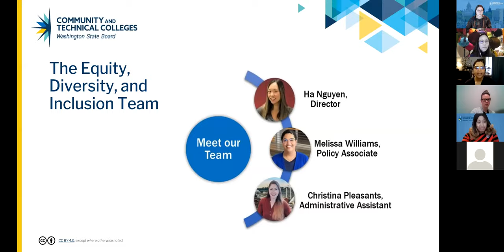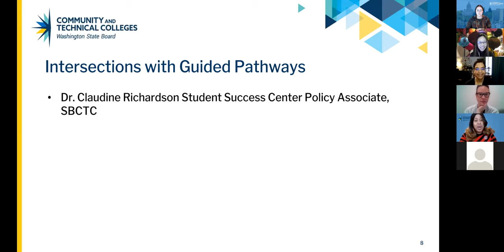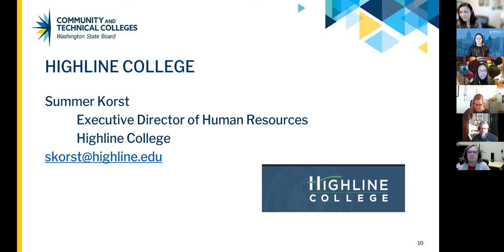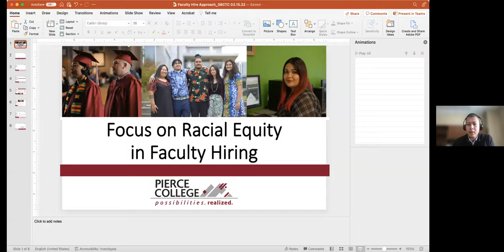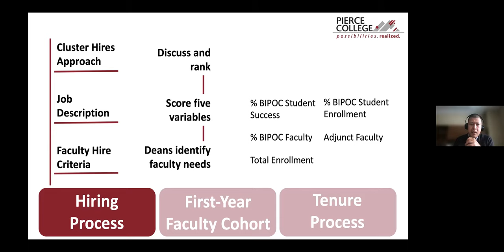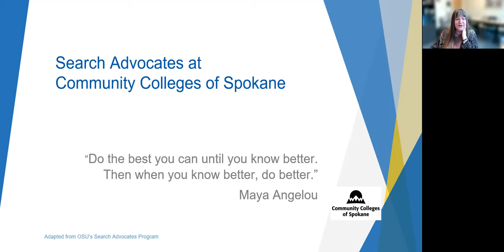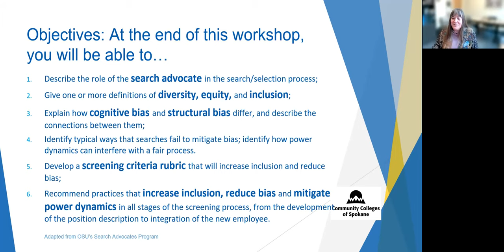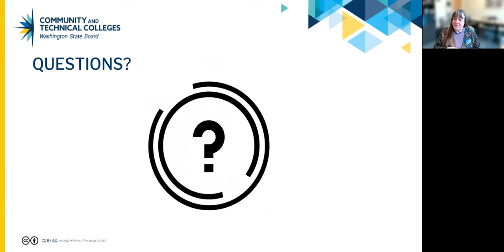EDI Information Session: Faculty Diversity Program College Showcase, March 15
In this session, we highlight the diverse faculty hiring practices in our colleges, an important aspect of our system-wide equity efforts and a key deliverable within SB 5194. We will be welcoming colleagues from Highline College, Pierce College-Fort Steilacoom, and Spokane Falls Community College to share their work for recruiting and retaining faculty from all racial, ethnic, and cultural backgrounds.